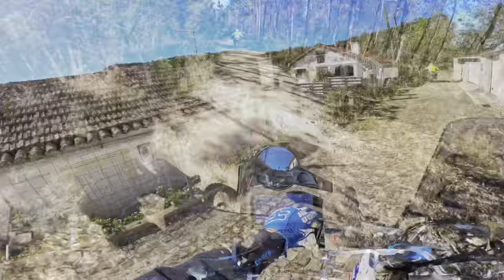Portugal By Motorcycle - The Movie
Full video from Portugal. Already looking forward to the next tour with Diogo in March.

⏺ Riding gear

Helmets
▪️ Suomy Speed
▪️ Scorpion ADX-1

Jackets
▪️ Mosko Moto Basilisk Jacket
▪️ Klim Carlsbad Jacket

Pants
▪️ Klim Dakar ITB

Protection
▪️ Leatt Dual Axis

Boots
▪️ Alpinestars Tech 7’s

⏺ Camping gear

▪️ Sleeping bag
▪️ Sleeping pad

⏺ Luggage

⏺ Tools

▪️ Motion Pro Chain Tool
▪️ Motion Pro Tire Levers
▪️ Motion Pro T Handle
▪️ Tiny Lezyne Pump

⏺ Camera equipment

▪️ Wireless Microphone

⏺ Bikes

1️⃣ 2021 YAMAHA TENERE 700

▪️ Navigation (Samsung tab)
▪️ Acerbis X-Factory Handguards

2️⃣ 2023 HUSQVARNA FE350

I will never endorse or recommend a product/brand that I don’t trust and believe in myself.